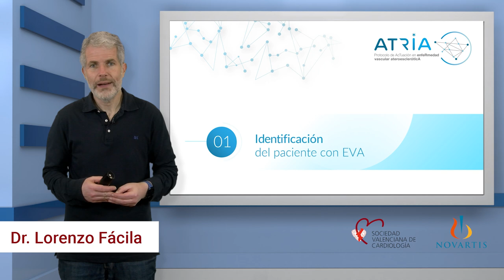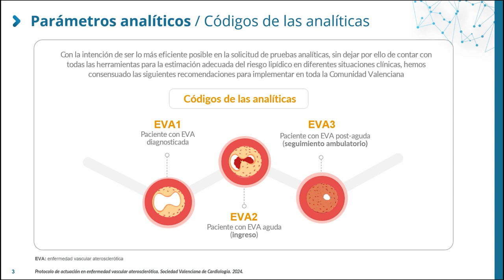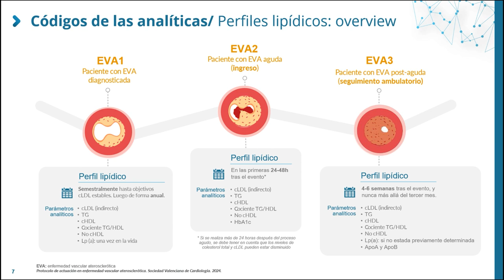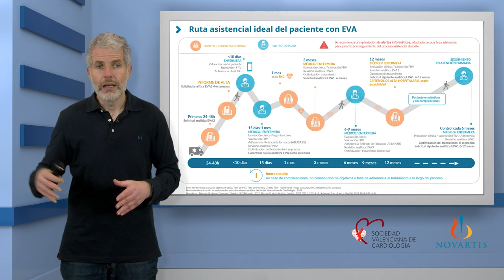Identificación del paciente con EVA 3. Sociedad Valenciana de Cardiologia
01 Identificación del paciente con EVA 3